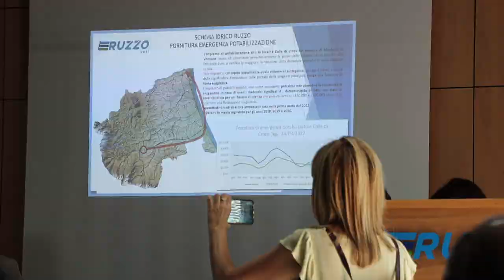Ruzzo Reti. Come ridurre i rischi di una crisi idrica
Curare se non addirittura prevenire i problemi di approvvigionamento idrico. L’argomento molto attuale è stato al centro del convegno di stamani alla Ruzzo Reti di Teramo nel quale sono intervenuti tra gli altri il presidente della Regione Marco Marsilio e il docente teramano all’università di Uppsala (Svezia) Giuliano Di Baldassarre